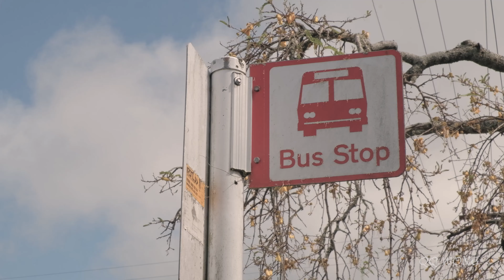【NZ Park】4K | Cherry Blossom in Jansen Park, Hamilton | 紐西蘭北島漢密爾頓櫻花樹 by FujiFlim X-T20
Cherry Blossoms in Jansen Park, Hamilton, where is the north island in New Zealand. You can enjoy taking loads of photos or videos in this park that is not packed with people. Weather is always changing quickly. The day I filmed here was rainy day and suddenly changed to sunny day. Do check the weather before going here.

Address of Jansen Park: Morris Rd, Silverdale, Hamilton
Season of Cherry Blossom: September to October